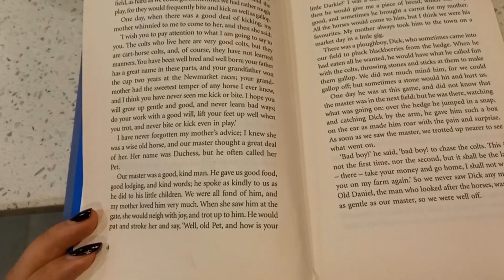VLOG: New Beginning Diaries 01 || cafe hopping, friends, food, life, books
Hey Guys, how have Y'all been.
Welcome Y'all.

So happy about the video. It was super fun to make and hope you guys enjoyed.
And lemme know if you guys would like more vlogs like this.